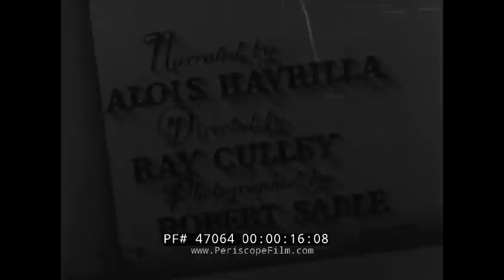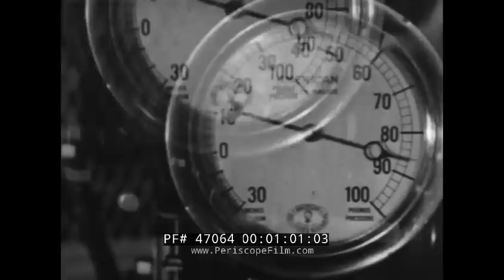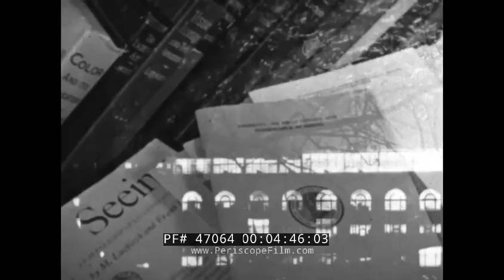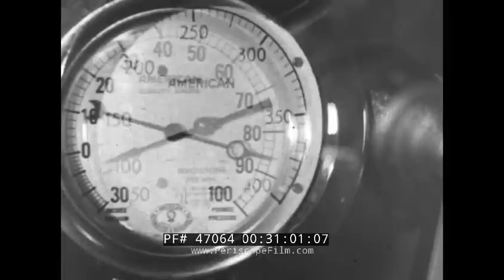GENERAL ELECTRIC WORLD'S LARGEST ELECTRICAL WORKSHOP 47064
Made by General Electric just after WWII and directed by Ray Culley, "The World's Largest Electrical Workshop" examines G.E.'s research and manufacturing facilities including at Bridgeport and Providence, where electrical generation and distribution equipment is manufactured, and where new technologies including better lighting, advancements in radio and television, and a myriad of other electronic and electric devices are developed.

As the narrator says: The march is on, the steady march of a new peacetime army, in the quest for a better way of living. Men, money, knowledge, research machines, visions carefully painstakingly perfecting which contribute to man’s mastery of his destiny. At mark 1:45, a little girl asks her grandpa what electricity is. At mark 2:26 is Dr. Willis Whitney the man who established the G.E Research Laboratory, says "discovery and inventions are first starting point from which we sort for new knowledge." (Willis Rodney Whitney (August 22, 1868 – January 9, 1958) was an American chemist and founder of the research laboratory of the General Electric Company) . At mark 2:35 is also Dr. Irving Langmuir whose research in chemistry won a Nobel prize. At mark 2:55 is Dr. E.W Alex Anderson a host of major contributions to electrical progress; he developed the alternator. At mark 3:15 is Dr. Albert Cole and Dr. W.D Coolidge who developed ductile tungsten for lamp filaments, he is also famous for modern Coolidge also, the heart of modern X ray. Dr. Saul. Dushman is seen at mark 3:50 whose research with photoelectric cell and sodium vapor lamp. At mark 4:14 is Dr. Lukish who investigated better lighting for seeing.

At mark 4:30, the G.E research lab carries out experiments for the betterment of the economy. They are referred as University of Light.  Hundreds of thousands of dollars and time have been put into the training of these youngsters. At mark 6:40 factories of General Electric are seen in all major countries of the world. At mark 7:30 a foundry is shown where electrical equipment is made. Accurate knowledge of science is necessary here. General Electric’s electric furnace is seen at mark 8;45.  In operations like this, safety of the workers is important, mark 9:34.

At mark 10:00 parts of a turbine are beaten into shape. Here men and machine work together to bend steel,  at mark 10:50, an asbestos clad worker is exposed to high heat. At mark 1:34, is the largest machine shop in the world, 5 stories high and almost half a mile long. At mark 13:30, the generator rotor is fix together with microscopic accuracy. At mark 14:10 is General Electric’s newest  turbine power plant which uses coal more efficiently.

At mark 14:52 is the wood alloy which plays an important role in electrics, so does ceramics as seen at mark 14:58. At mark 15:20, high tension insulators are produced. At mark 15:50 is a craftsman making electrical insulators with high standards of craftsmanship. A huge electrical insulator is seen at mark 16:30. Measuring instruments must be accurate as seen at mark 17:20. At mark 17:40 is copper wire which are wound on a single spool. At mark 19:49, skilled women are shown making insulating coils.
G.E is an organization of trained highly skilled people as seen at mark 21:00. Electricity has made life easy for the workmen and their families. At mark 22:45, electric cookers are made. At mark 24:00,  gas cookers. At mark 24;58, compressors for refrigerators made by the thousand. At mark 26:40, refrigerator cabinets are sealed together. At mark 27:30, the refrigerator doors are made in mass production. The pace is steady and not too fast as seen at mark 28:00. Scientist Chris Easley (sp?) at mark 28:50 who has contributed more than any man to refrigerator designing. At mark 29:10 are skilled workmen working on television parts..

In the last 60 years electricity has benefited the life of everyone.. General Electric is dedicated to this service to mankind and so --  the march goes on.